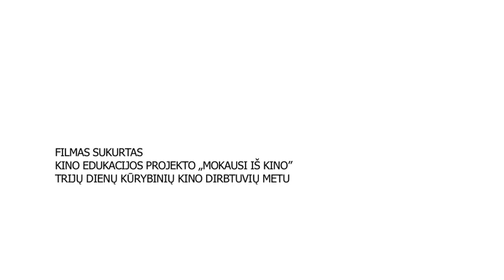MOKAUSI IŠ KINO: Stebuklinga dėžė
Filmas sukurtas projekto MOKAUSI IŠ KINO trijų dienų kūrybinių dirbtuvių, vykusių 2013 m. vasario 25 - 27 d., metu. Dirbtuvių dalyviai ir filmo autoriai - Vilniaus Tuskulėnų vudurinės mokyklos penktokai, dirbtuvių vadovės - režisierės Lina Lužytė, Ieva Veiverytė, Kristina Buožytė.